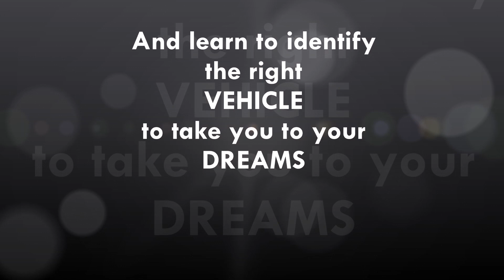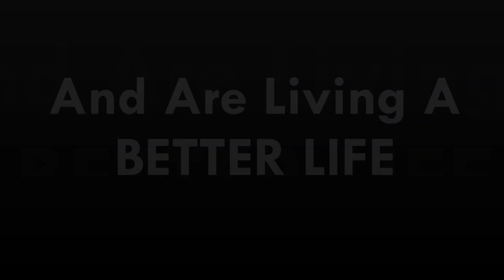Do You Want A BETTER LIFE? BETTER LIFE U!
Now enrolling for FREE!